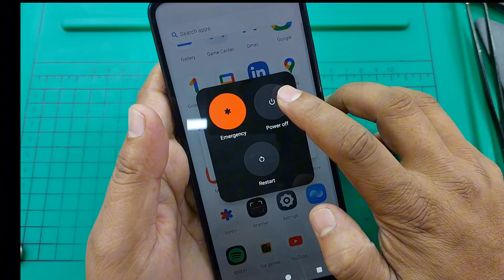Xiaomi Redmi A5 Teardown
About This Video:- Xiaomi Redmi A5 Teardown | Inside Look & Repair Guide

In this video, we completely disassemble the Xiaomi Redmi A5 — exploring its internal hardware, battery, motherboard, and camera setup in detail. Our step-by-step teardown guide shows how to safely take it apart and reassemble it, making repairs or maintenance easier. Discover everything about the Redmi A5’s build quality, design, and the technology hidden inside!